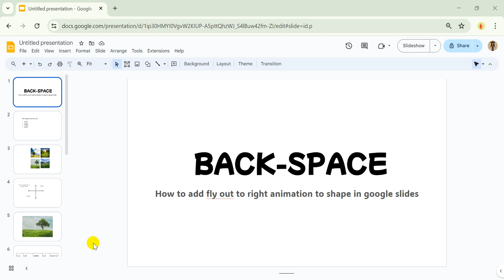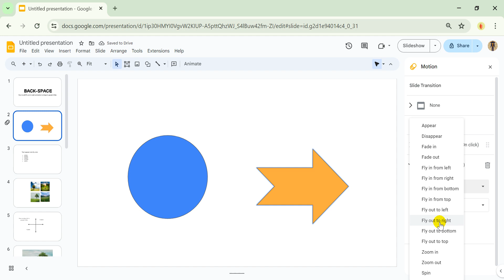How to add fly out to right animation to shape in google slides